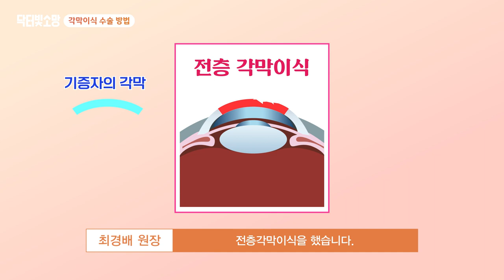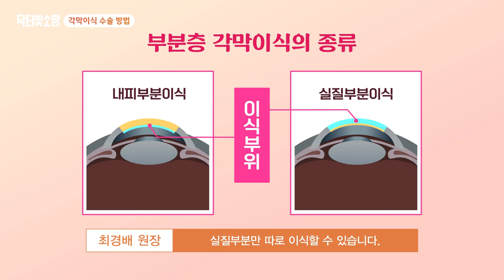각막이식 전문의가 알려드립니다!(각막 손상 원인, 각막이식 대상, 각막이식 수술방법, 대기자 등)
각막이식! 전문의가 알려드립니다!!

각막이식의 대상은 누구일까?
왜 각막이 손상되는걸까?
현재 우리나라에 각막이식을 기다리고 있는 사람들은
어떻게 하지?
등등 궁금한 점 전문의와 함께 이야기해보아요!

29년의 풍부한 경험과 독보적인 노하우를 가진 여의도 JC빛소망!!
녹내장에 대한 OX퀴즈로 전문의와 함께 알아보아요!
❓   더 궁금하신 점은 댓글로 질문해주세요!!

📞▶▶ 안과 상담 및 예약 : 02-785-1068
📞▶▶ 내과 건강검진 상담 및 예약 : 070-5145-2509

    ｜⬇구독하면 최신정보 쏙쏙!! ⬇｜